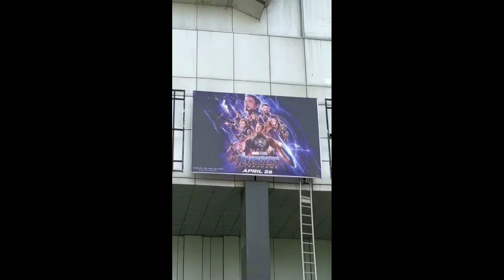My First Vlog||Vlog to Galaxy Mall||Nyc Mall||Fun Cinema